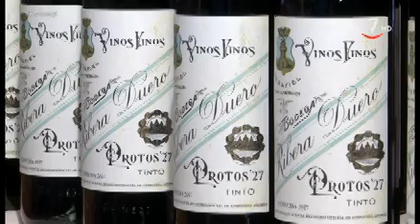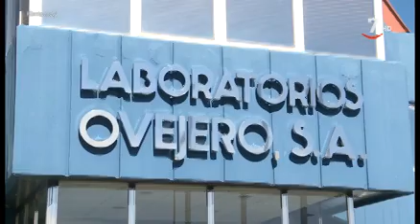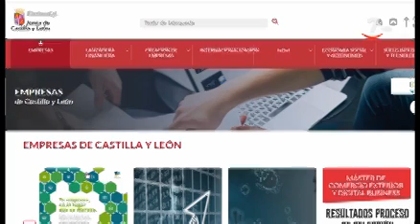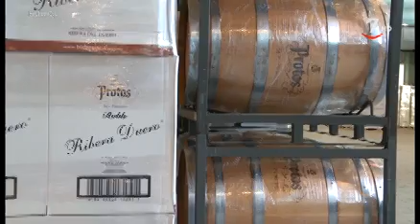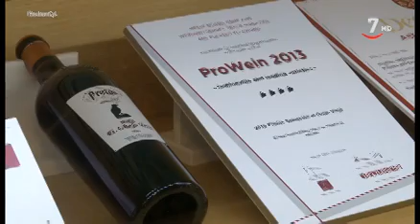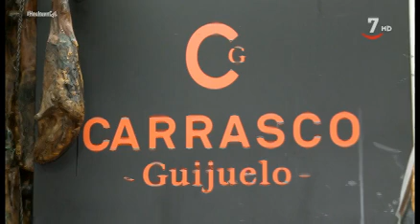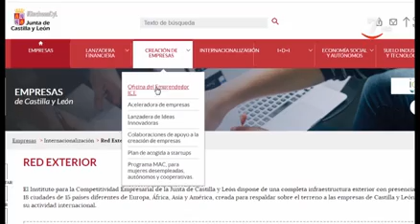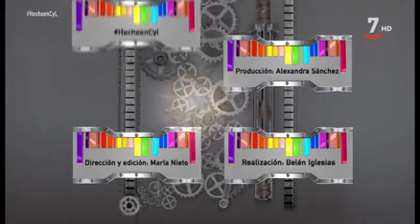Hecho en CyL (198).- Evolución de las exportaciones regionales en los últimos años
Hecho en Castilla y León repasa la evolución de las exportaciones  regionales en los últimos años. Cuáles son los sectores más internacionalizados, cuáles los principales mercados y cuáles las mayores dificultades a las que se enfrentan las empresas que pretenden crecer en el exterior. El del automóvil, que vende fuera de España el 56% de su producción, encabeza la lista de sectores más exportadores de la región, pero también tienen un peso importante las empresas agroalimentarias, entre las que destacan las bodegas, y las industrias  farmaquímicas.  Con la participación también de los organismos públicos que ayudan a las empresas de la región en su proyecto de internacionalización, el programa analiza las claves de las estrategias de exportación más exitosas en Castilla y León.